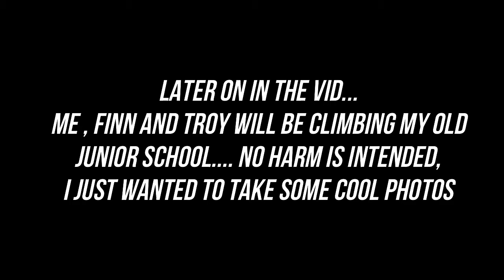Rooftopping My Old Junior School *NEARLY CAUGHT*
Hey guys, my name is tom :D
Today, me and my friends are going to rooftop our old junior school! I'm gunna be uploading once a week...

Comment for other ideas for the future
Catch you in the next one :D